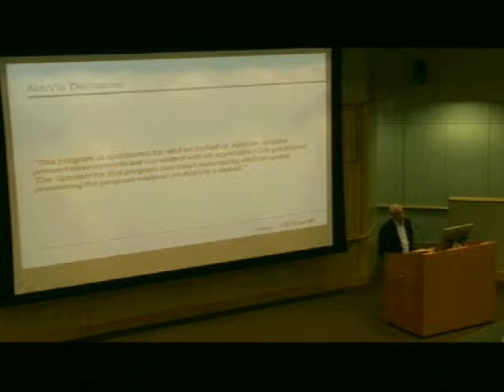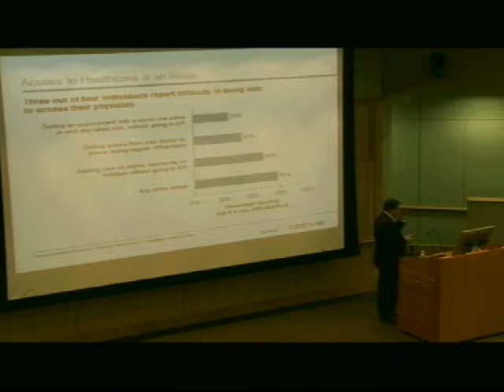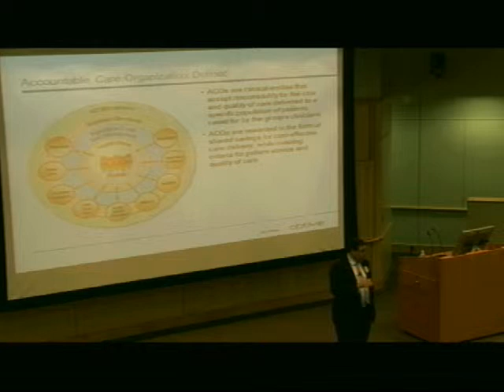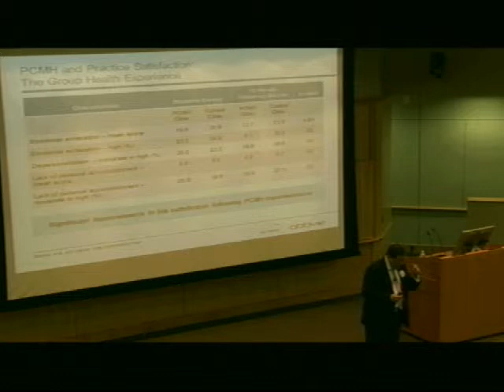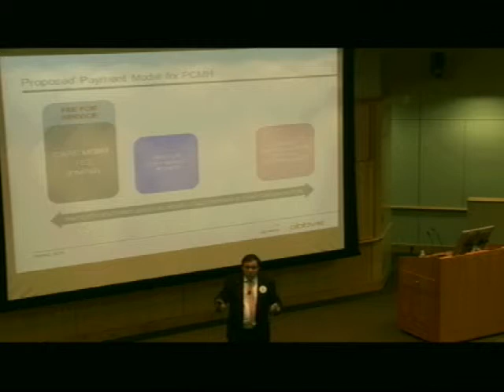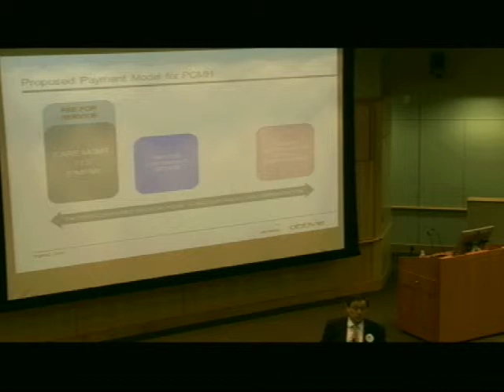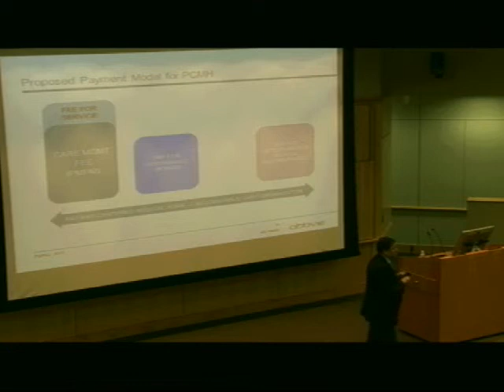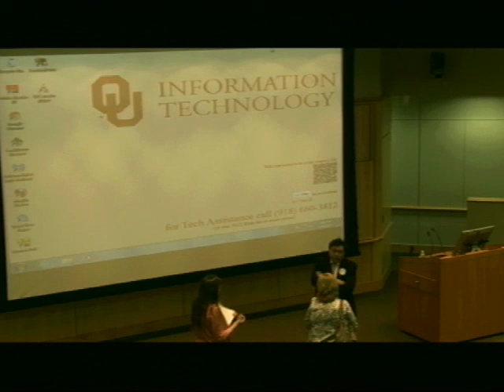Patient Centered Medical Home Paul Grundy, MD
Dr. Grundy is IBM's Director of Healthcare Transformation, Dr. Paul Grundy is one of only 38 IBMers, and the only physician, selected into IBM's senior industry leadership forum known as the IBM Industry Academy.  Dr. Grundy's advocacy on behalf of the medical home concept—including his leadership as president of the Patient-Centered Primary Care Collaborative—has helped medical homes spread and improve quality nationwide. Paul is a Director; Accreditation Council for Graduate Medical Education (ACGME) and a member of the Institute of Medicine, Dr. Grundy is the president of the Patient-Centered Primary Care Collaborative and is an adjunct professor at the University of Utah's Department of Family and Preventive Medicine.